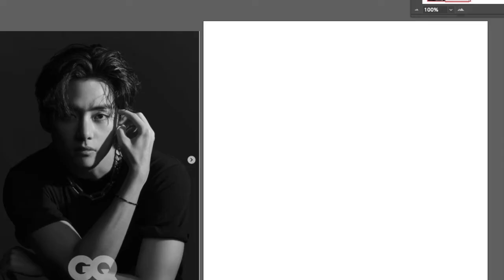Draw BTS V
logo design
invitation design